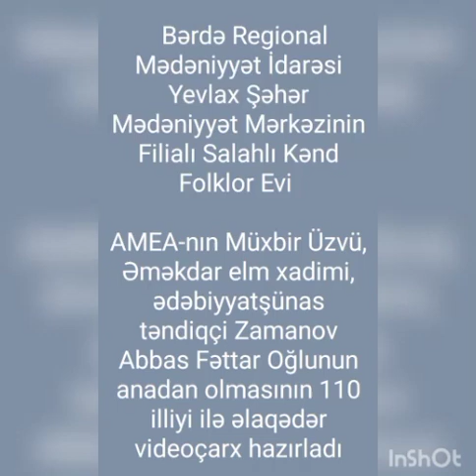Yevlax şəhər M.M filialı Salahlı kənd F.evi ədəbiyyatşünas,tənqidçi Zamanov Abbas Fəttah oğlu 110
Bərdə Regional Mədəniyyət İdarəsi Yevlax şəhər Mədəniyyət Mərkəzinin filialı Salahlı kənd Folklor evi AMEA-nın müxbir üzvü,əməkdar elm xadimi,ədəbiyyatşünas,tənqidçi Zamanov Abbas Fəttah oğlunun anadan olmasının 110 illiyi ilə əlaqədar videoçarx hazırlayıb